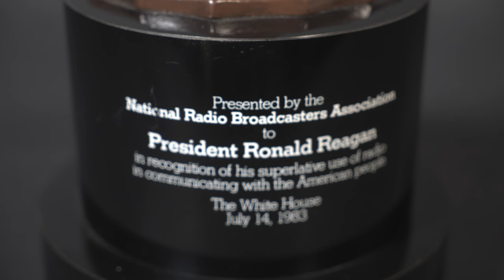Monday Minute (Season 7) Ep 52 - 1920's Microphone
On July 14, 1983, President Reagan was gifted this 1920’s microphone from the National Radio Broadcasters Association for his superlative use of radio in communicating with the American people, even writing about the gift in his personal diary.